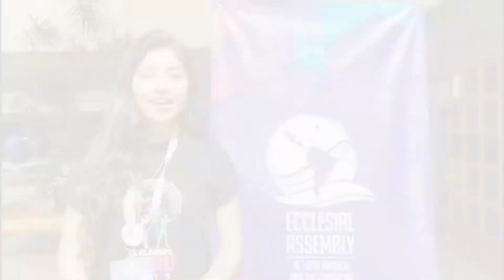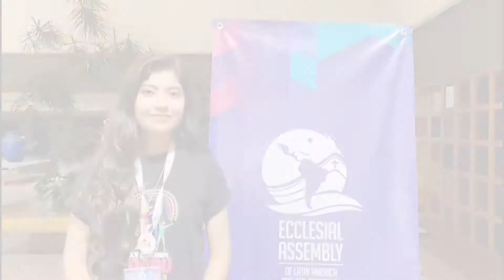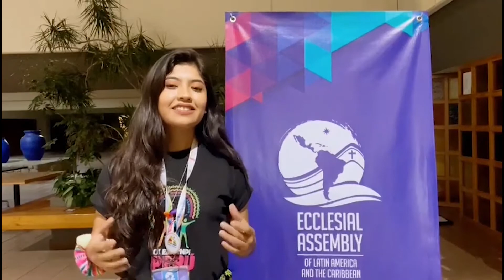VIDEO: Paola Balanza, AEALC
Paola Balanza
Representante en la Asamblea Eclesial de América Latina y el Caribe
Por la Pastoral Juvenil Región Andina

Producción:
Noviembre 2021